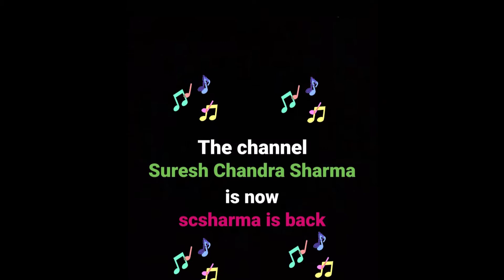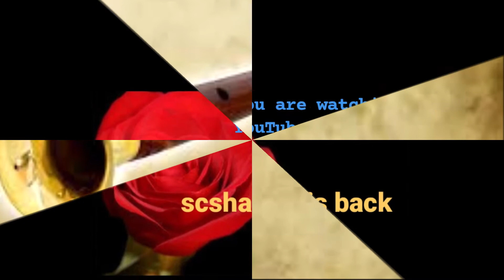Bismillah Khan & Vilayat Khan - A Rare Jugalbandi-Shehnai & Sitar-Mishra Dhun-Keharwa.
A Rare Jugalbandi (Shehnai & Sitar)-
Mishra Dhun-Keharwa
by Bismillah Khan, Vilayat Khan and party.